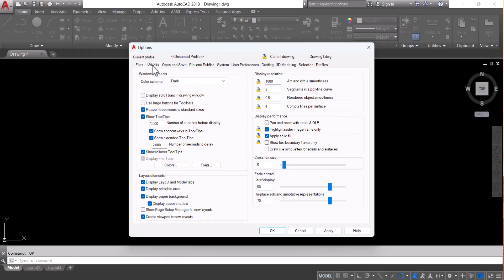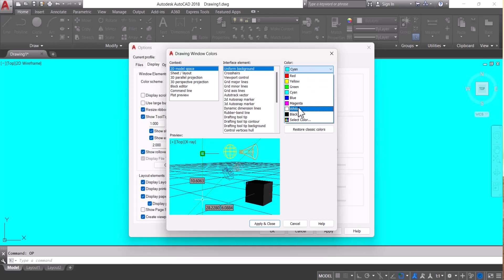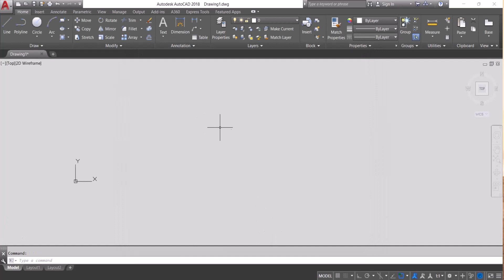How to change the background color in AutoCAD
How to change the background color in AutoCAD. You can learn from this autocad background screen color changes  tutorial  how we can change the color of the display screen in autocad as our own requirement.  The present color of  the autocad display screen is black. We can  change the color as per own desire in the autocad with help of  options setting.   Type options in autocad prompt line then from the option dialogue box you  change the  background  color. Follow the instruction provided in this resource to autocad change background color.

How do I change AutoCAD to dark mode
How to change modal background color in AutoCAD
Autocad To change the background and other color Settings
AutoCAD How to change background color
AutoCAD Background Color
How to change the sheet background color in AutoCAD
change AutoCAD screen color
Change AutoCAD background color
Autocad 2024 how to change the background colour
Autocad change model space background colour
AutoCAD change background color to white
How to change background color in AutoCAD 2024